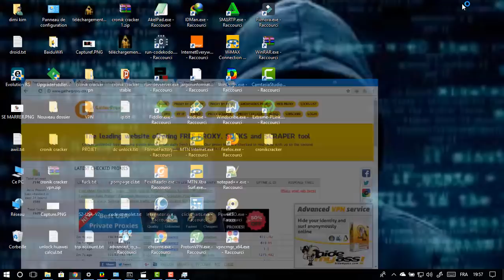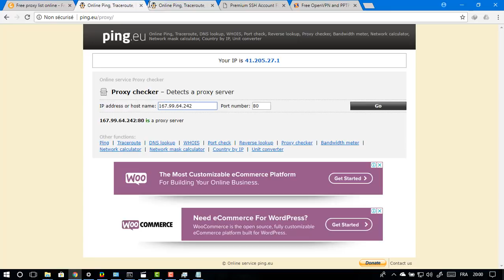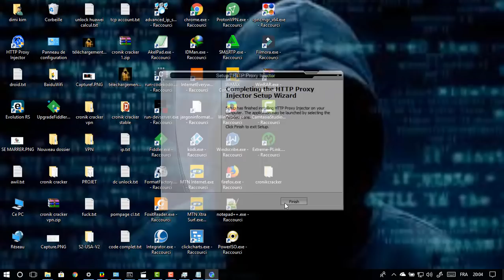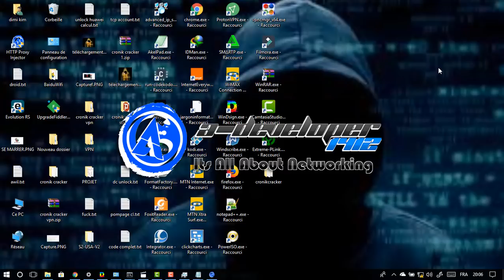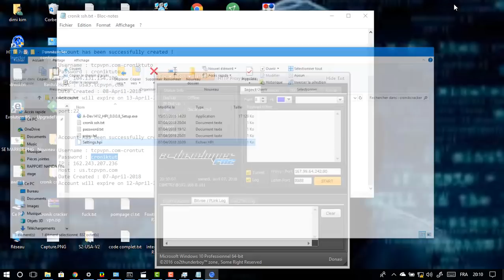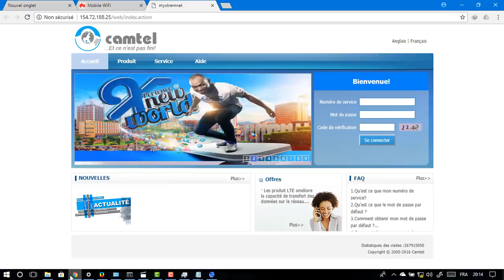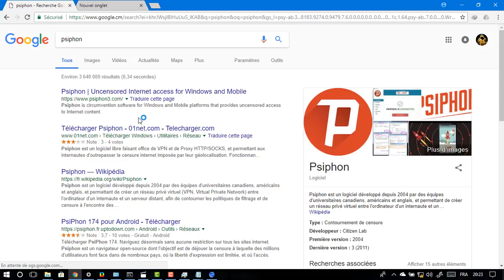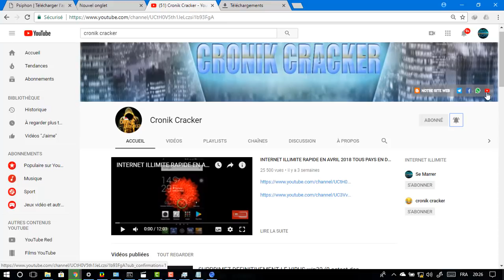INTERNET GRATUIT AVEC RESEAUX CAMTEL JUILLET 2021 SUPER RAPIDE AVEC TORRENT